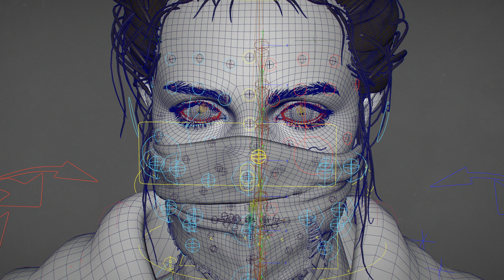Glance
A quick glimpse of the amazing - fully computer generated girl from the Relicts short movie.

Producer: Joel Stutz
Director: Ark